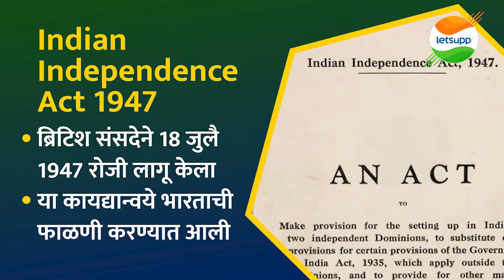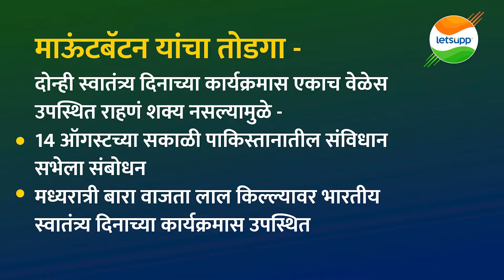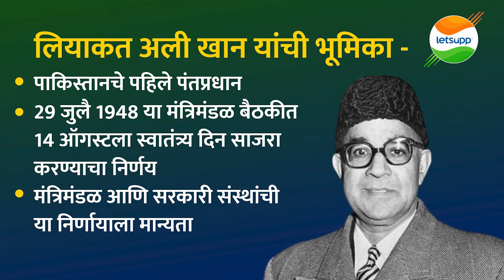Independance Day | 14 ऑगस्टला पाकिस्तान त्यांचा स्वातंत्र्य दिन का साजरा करतो? | LetsUpp Marathi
भारत आणि पाकिस्तान ही दोन्ही राष्ट्र 15 ऑगस्ट 1947 ला स्वतंत्र झाली तरीही पाकिस्तान एक दिवस अगोदर म्हणजे 14 ऑगस्टला स्वातंत्र्य दिन का साजरा करतो याबद्दलच माहिती देणार आहात विश्लेषणात्मक व्हिडिओ आवर्जून पाहा.